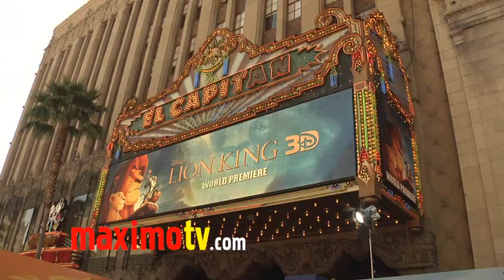Stefanie Scott - Aedin Mincks - Alexandria Deberry - Jake Short at "The Lion King" 3D Premiere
A.N.T.. Farm cast Stefanie Scott, Aedin Mincks, Alexandria Deberry, Jake Short arriving at the premiere of "The Lion King" 3D green carpet arrivals at El Capitan Theatre in Los Angeles, Ca USA August 27, 2011